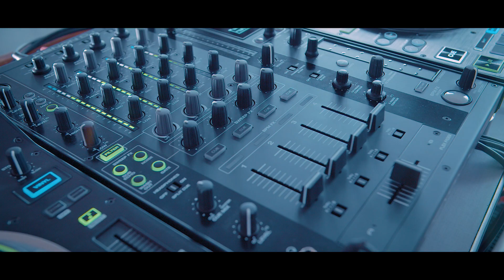Richie Haley ft. Nino Lucarelli - Guiding Light